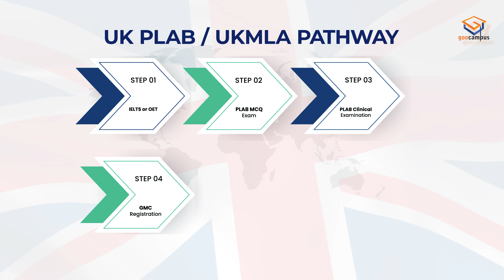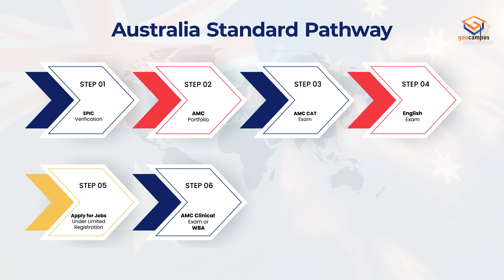Medical PG Pathways: NEET-PG in India, PLAB in the UK, and AMC in Australia Explained in Malayalam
Are you a medical graduate wondering which pathway to choose for your Medical PG? In this video, we break down the three most popular routes: NEET-PG in India, PLAB/UKMLA in the UK, and the Australian Standard Pathway with examples. Whether you're planning to pursue your medical PG in India, UK, or Australia, we've got you covered with a detailed comparison of each pathway. Learn about the exams, registration processes, and what to expect on your journey to becoming a specialist.

# Medial PG in India
# Medical PG in UK
# Medical PG in Australia
# AMC Pathway
# UKMLA/PLAB Pathway
# NEET-PG Pathway
# How to choose medical pathway
# Medical Career in Abroad after MBBS